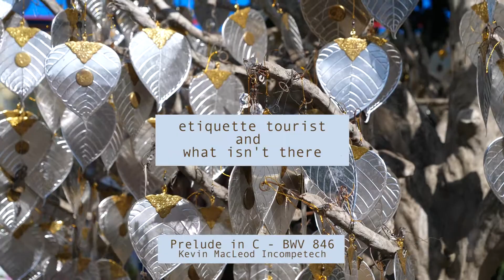Etiquette Tourist and What Isn't There | Making-of Etiquette Tourist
The making-of companion to Etiquette Tourist.

This explores the methodology used to explore etiquette in Thailand as part of my auto-ethnographic response to the study tour.

One aspect of that is to show what I cut or chose not to show in the official response.